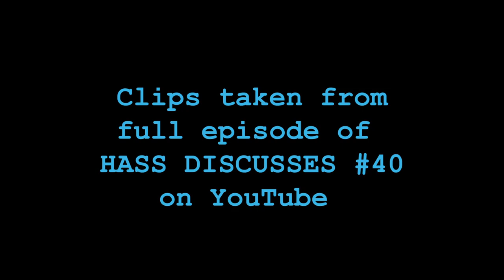Preview of mikemediainc's interview w/ Director Dan Eden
Listen to the podcast on Apple!
and please remember to review!
for all content, including Letterboxd, Facebook, Twitter, Instagram, and Movie Link!